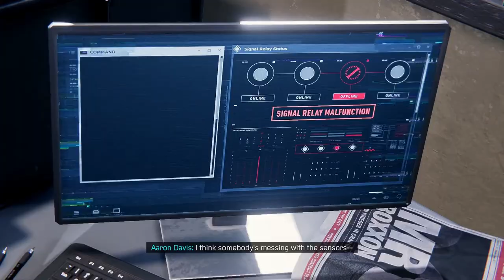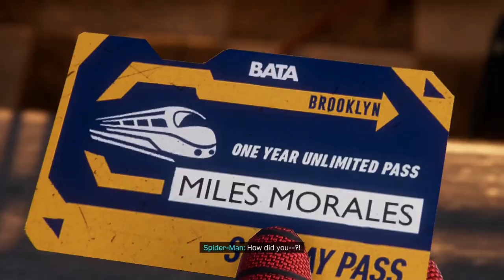"Let's Play" Marvel's Spider-Man Miles Morales Remastered PC Part 3 - Harlem Trains Out Of Service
Helping Uncle Aaron with his job.

Full "Let's Play" gameplay and playthrough of Marvel Spider-Man Miles Morales Remastered PC with minimal cuts and full voiceover.